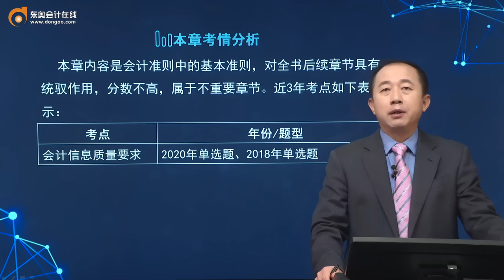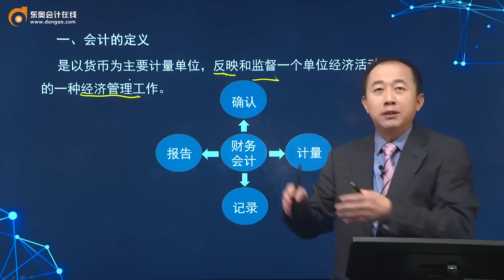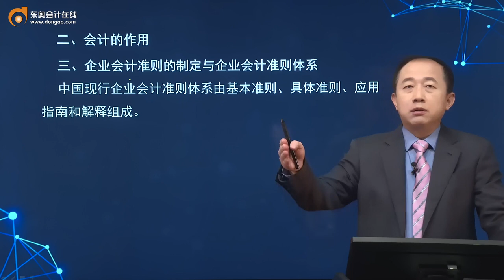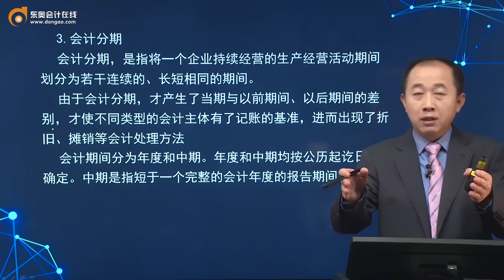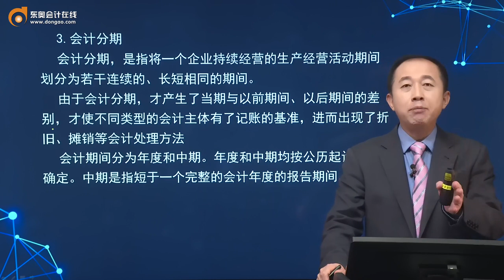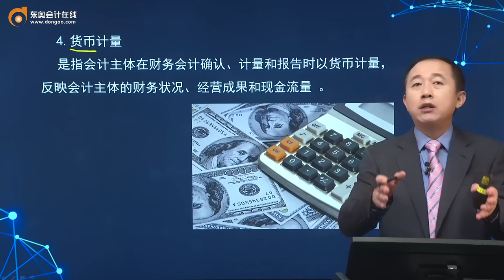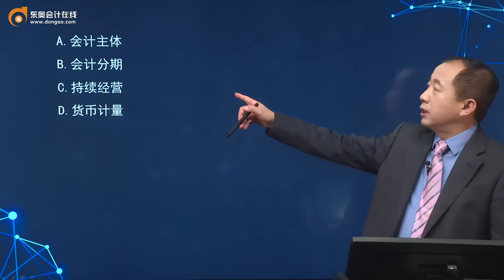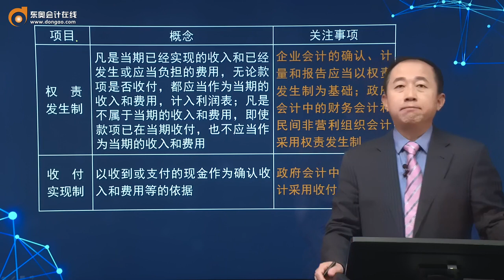第02讲 会计概述、财务报告目标、会计基本假设和会计基础